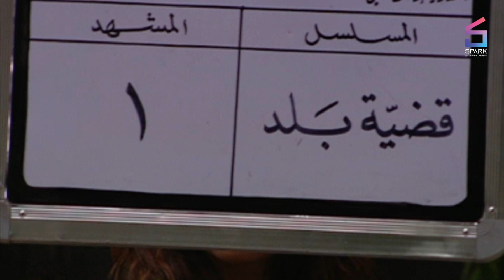مسلسل بقعة ضوء الجزء 6 الحلقة العاشرة - Spot Light Ep10 S6